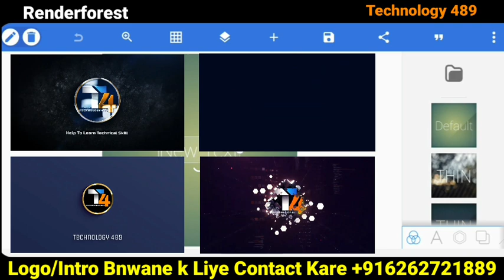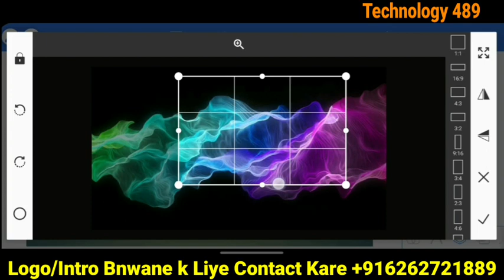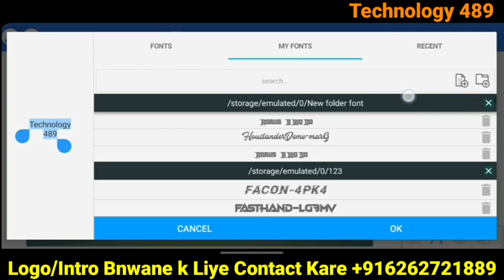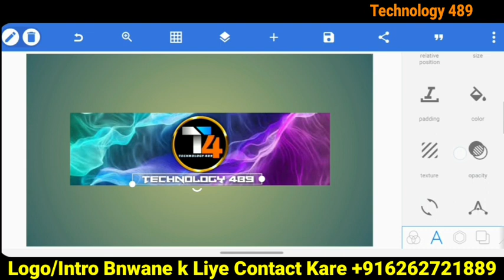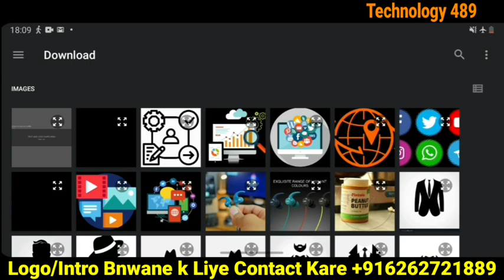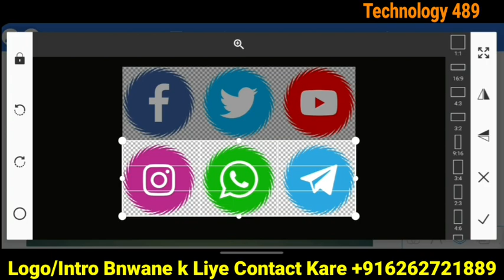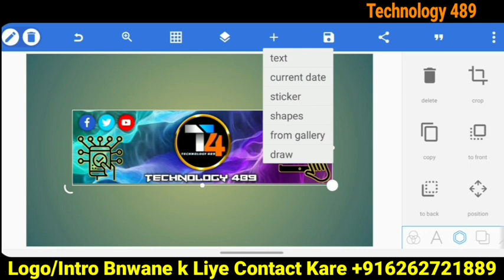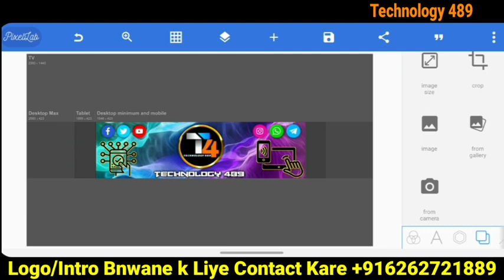How To Make Channel Art For YouTube On Mobile (Hindi) | YouTube Banner Kaise Banaye? (Pixellab)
Guys this video is about how to make YouTube Channel banner on mobile by pixellab, This video is in hindi language so for more details please watch this video
👉GEAR USED: